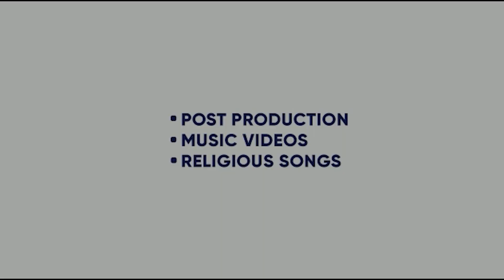GALLAN HOR HOGIYAN | AKAY | JAGDEEP SANGALA | JAY DEE |BHART SHARMA| T SERIES| KING ENTERTAINMENT TV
SONG - GALLAN HOR HOGIYAN
SINGER-  AKAY
LYRICS-  JAGDEEP SANGALA

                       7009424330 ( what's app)